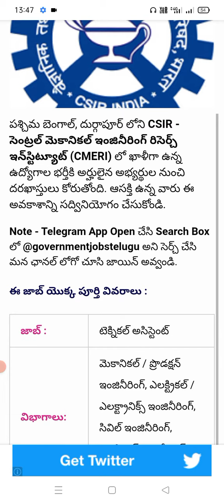csir technical assistant government jobs in Telugu video